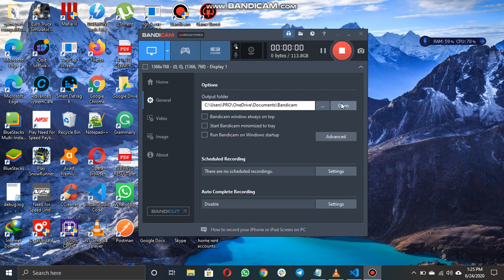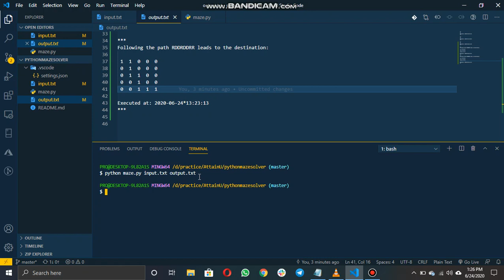Maze Solver | Software Engineering Course's Project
This project was developed by AttainU Students.

python project to solve maze using text file(file handling) and CLI(command line interface).
Program takes the input and output file name as command-line arguments. Using the square matrix present in the input.txt file it would generate a path to reach the end of the maze and put it in the output.txt file.

Technologies Involve

Project is implemented with Python3 using argparse module and to be run on CLI